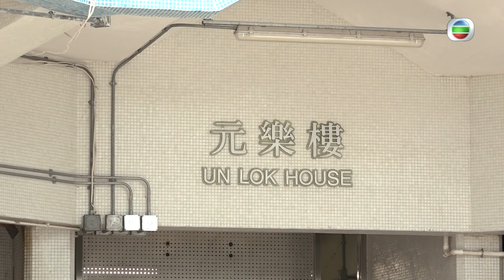東張西望｜疫境同行 送抗疫物資到元洲邨及保良局｜菊梓喬｜連詩雅｜周柏豪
【東張西望】疫境同行 送抗疫物資到元洲邨及保良局
一班善心爆棚嘅藝人周柏豪、菊梓喬、連詩雅等人一同去保良局總部幫忙包裝防疫物資，送俾保良局小朋友！做善事一呼百應，戴祖儀、謝東閔、譚嘉儀接手繼續包裝同送出防疫物資去護老院，非常積極。